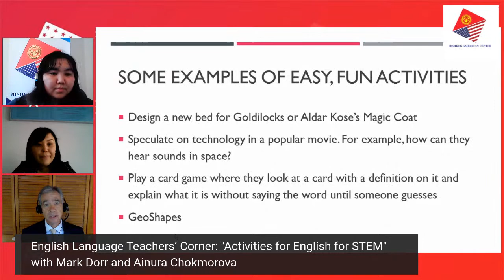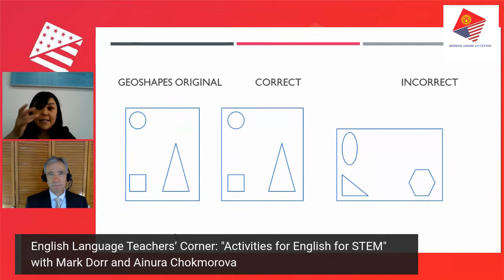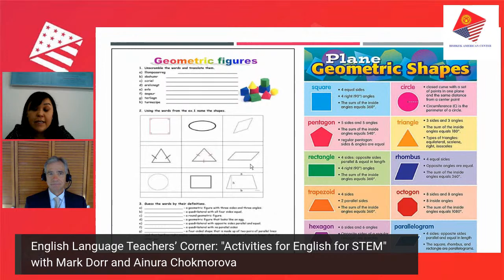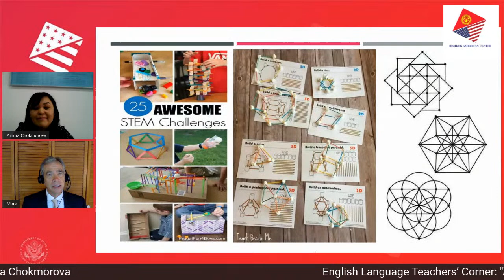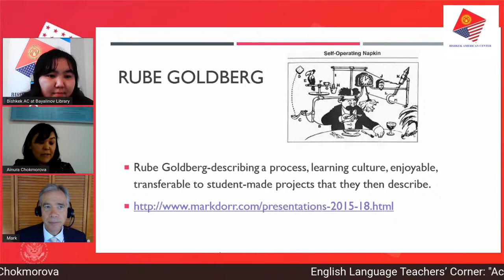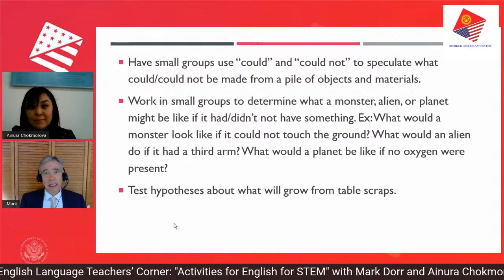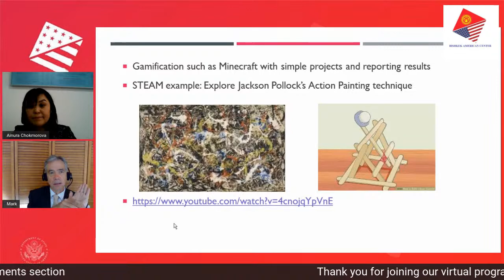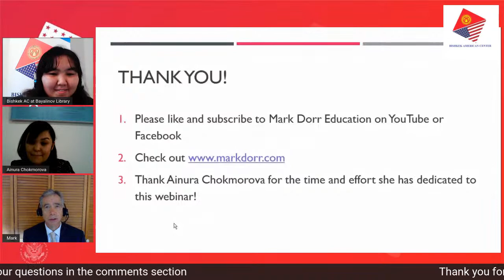English Language Teachers’ Corner: “Activities for English for STEM”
English Language Teachers’ Corner: “Activities for English for STEM” with Mark Dorr and Ainura Chokmorova